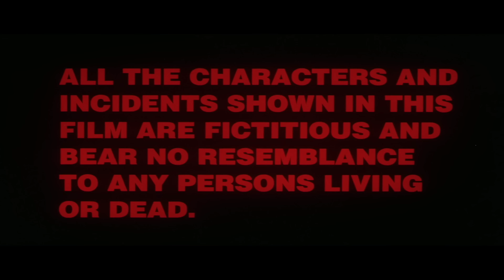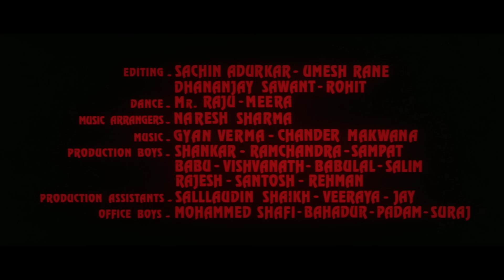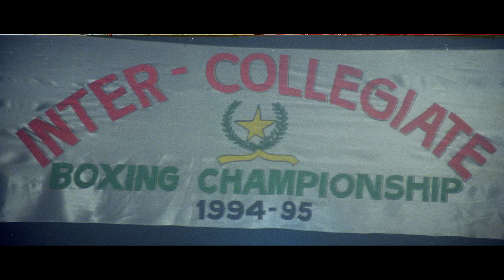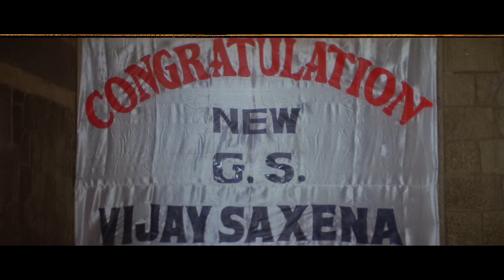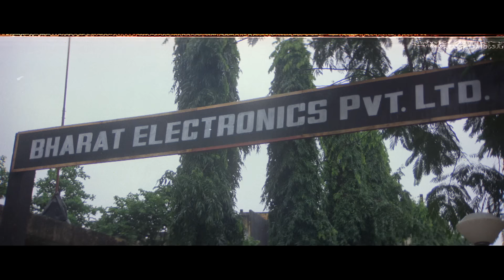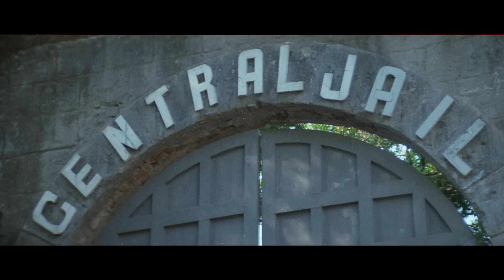गद्दार Gaddaar - Full Movie | Sunil Shetty, Sonali Bendre, Harish Kumar, Reema Lagoo, Mohan Joshi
Movie - Gaddaar (1995)

Starcast - Sunil Shetty, Sonali Bendre, Harish Kumar, Reema Lagoo, Anant Mahadevan, Mohan Joshi, Kiran Kumar

Director - Raam Shetty

Producer - Mrs. Sunanda R. Shetty

Best friends Sunny and Vijay see their relationship suffer when they both fall in love with the same girl. As a result, Sunny tries to use Vijay as a pawn in his devious schemes.